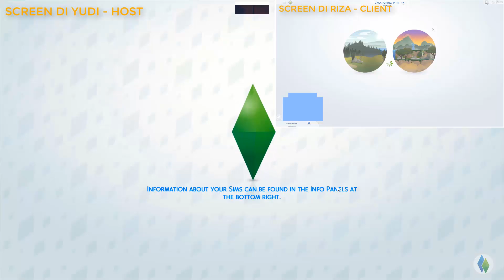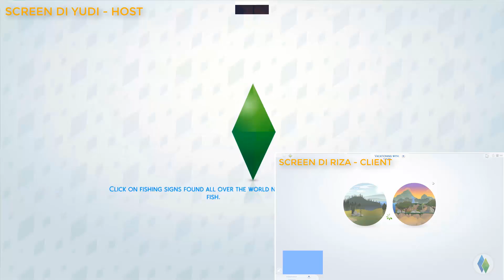The Sims 4 Multiplayer Mod Bahasa Indonesia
Hari minggu saya akan upload gimana cara setupnya.